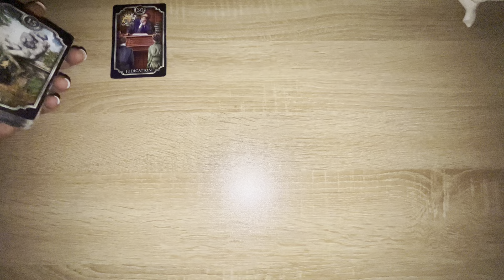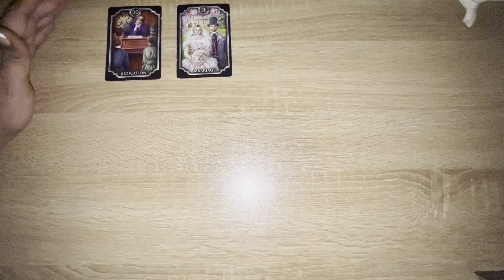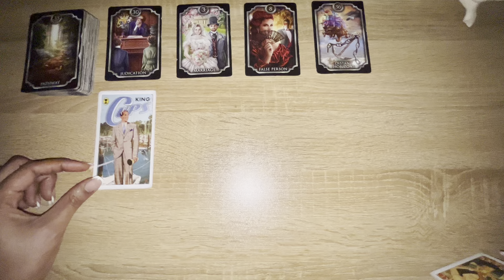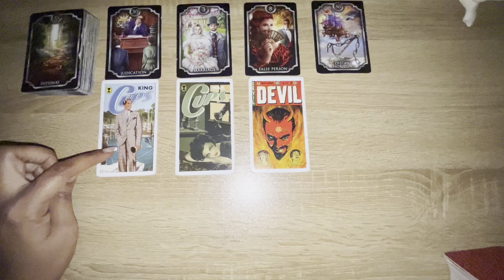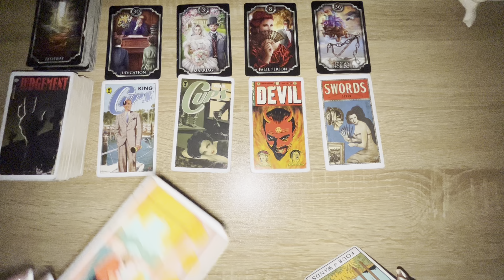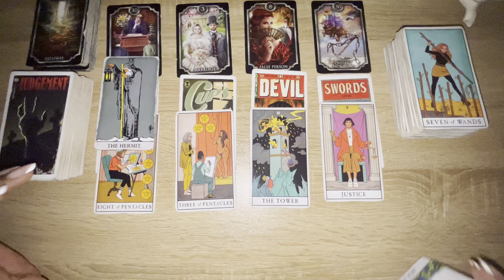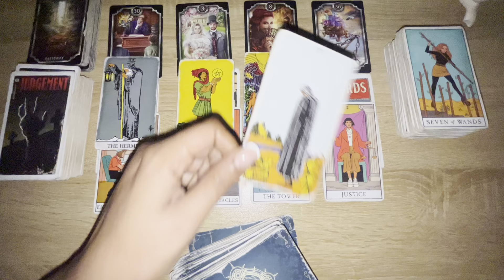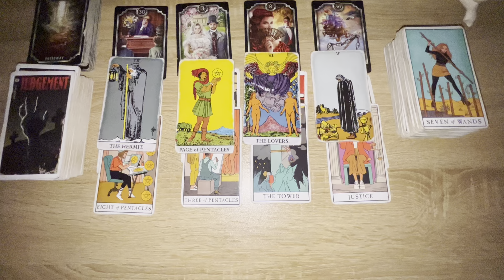THEY WATCH U LIKE A HAWK 🤣THEY MADE A DECISION TO GO TO WAR FOR YOU, 3rd PARTY HAS TO GO!